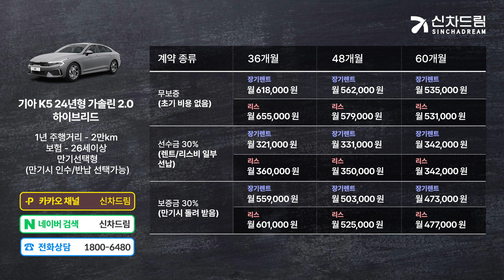기아 K5 하이브리드 장기렌트, 리스 월 이용료